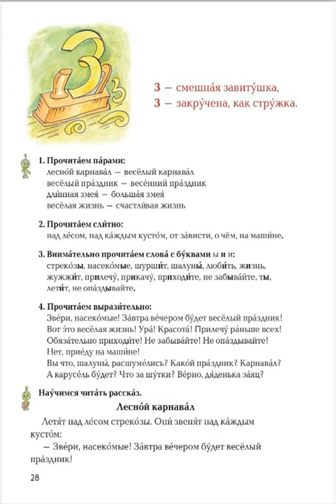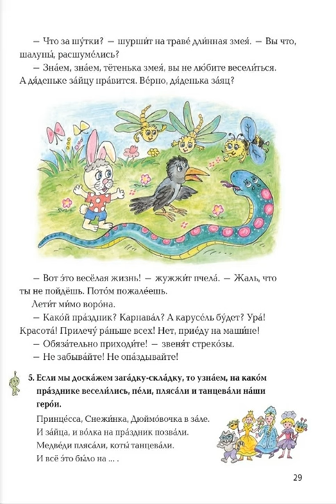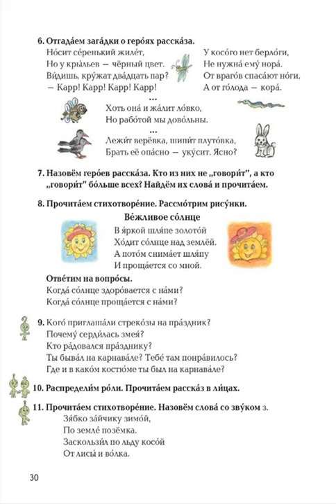Tnayin ashxatanq, Rusc lezu 3, Das 9